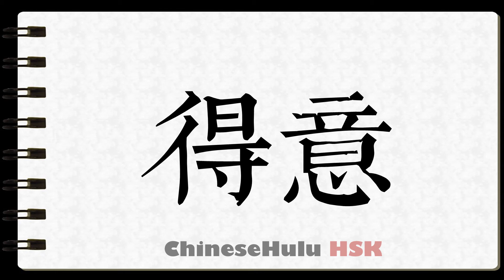How to Write complacent in HSK Chinese